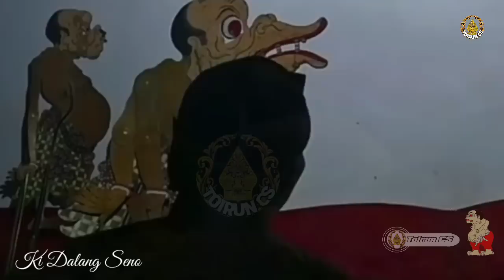Ontoseno Wisanggeni Ricuh Sak Dawane Lakon_Ki Dalang Seno Nugroho